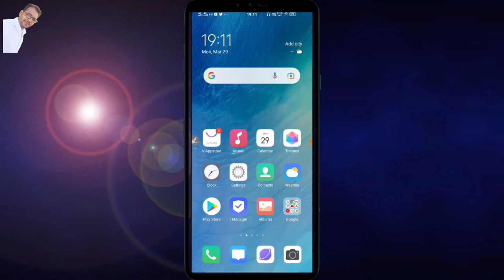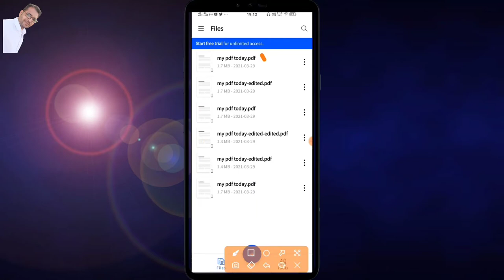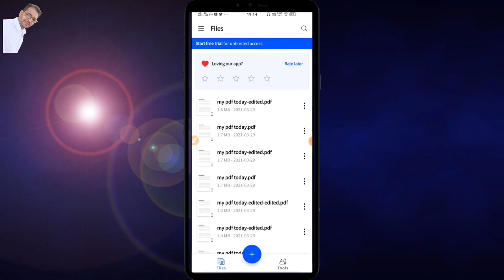How to Delete PDF Page in Mobile | Pdf Me Se Page Kaise Delete Kare Mobile Se | Pdf Remove One Page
how to delete pdf page in mobile
how to delete pdf page on mobile
how to delete page in pdf
how to delete pdf page permanently in mobile
Pdf Me Se Page Kaise Delete Kare Mobile Se | Pdf Remove One Page
Pdf Me Se Page Kaise Delete Kare Mobile Se
Pdf Remove One Page
How To Delete A Single Page In Pdf
Pdf Ke Page Delete Kaise Kare
Pdf Me Se Page Kaise Delete Kare
Delete One Page In Pdf
Page Delete In Pdf File
Pdf File Se Page Kaise Delete Kare Mobile Se

Apne Bhai Ko Social Media Follow Karna :-

MY MOBILE
CAMERA TRIPOD
TRIPOD FOR MOBILE
VLOG GORILLA POD

Krishan Inkhiya
From - Haryana ( India )